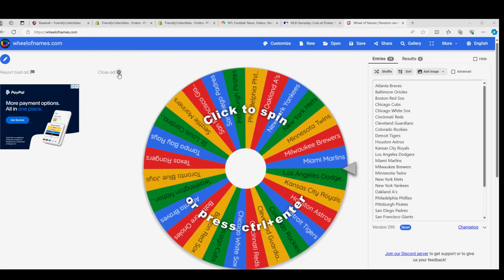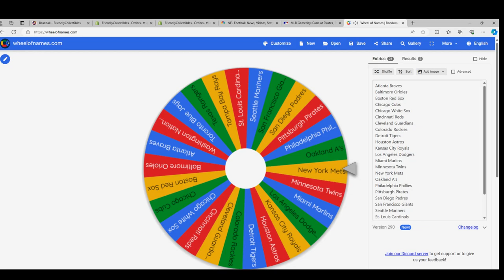TEAMS ARE STARTING TO GO IN THE WHEEL SPIN BREAK!